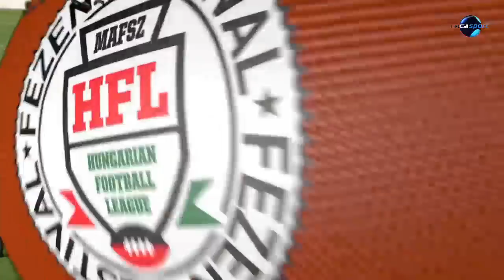DAK Acél Dunaújváros Gorillaz - Budapest Cowbells a Digi Sporton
A FEZEN Hungarian Football League mérkőzésének közvetítése